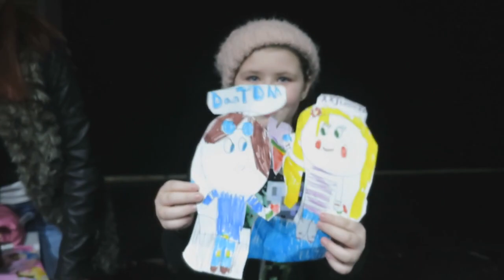THE GREAT DANCE (Insomnia 53, Day 1) | MoreTDM